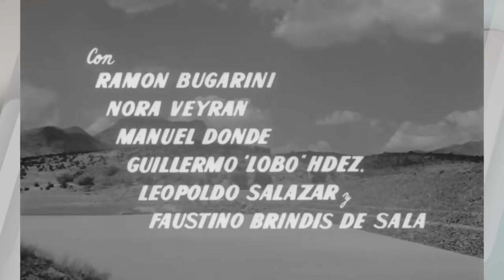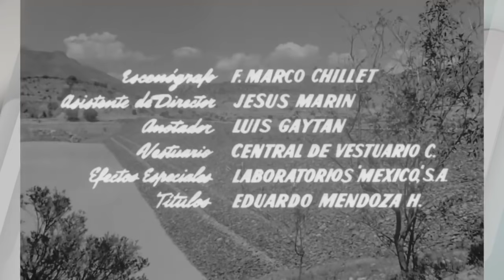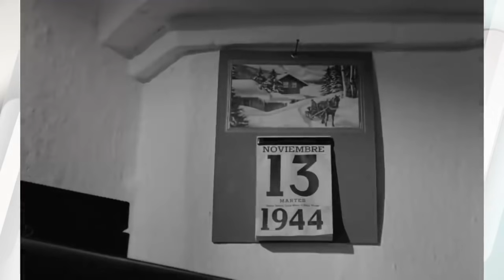El Río de las Ánimas - con Joaquin Cordero y Alma Delia Fuentes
Leonardo Moncada y Pedro son un par de amigos que llegan cabalgando hasta Pueblo Viejo. A su llegada se percatan de que algo extraño está sucediendo, ya que se dan cuenta de que la gente del pueblo está siendo aterrorizada por Don Cándido Fonseca, el cacique del pueblo y encargado de la presa que suministra de agua a Pueblo Viejo. Don Cándido planea dejar sin agua al pueblo y provocar inundaciones con el fin de comprar tierras de los pueblerinos, pero Leonardo lo enfrentará para evitar sus fechorías.